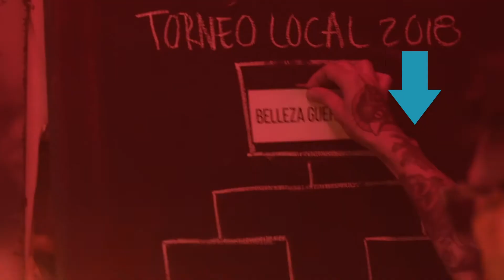Teaser | Ximena Sariñana - Si Tú Te Vas